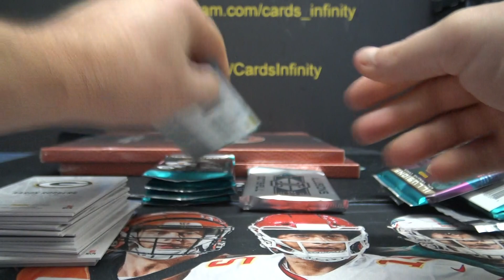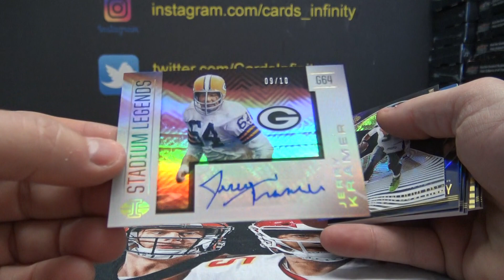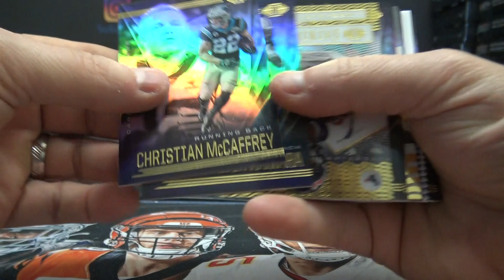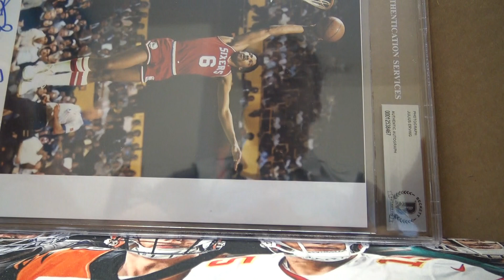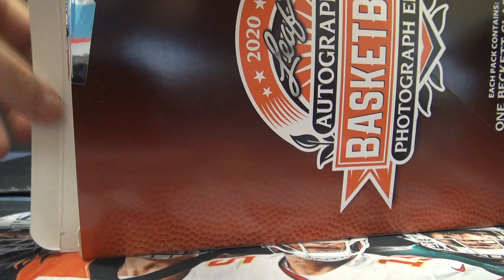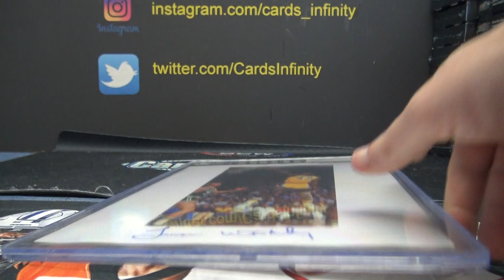Jared's 2020 Leaf NBA Photographs & Illusions NFL Football 4 Box Break